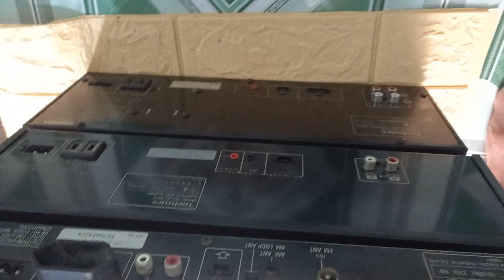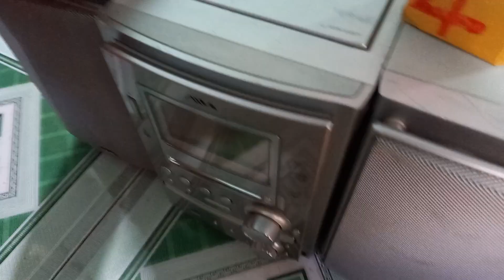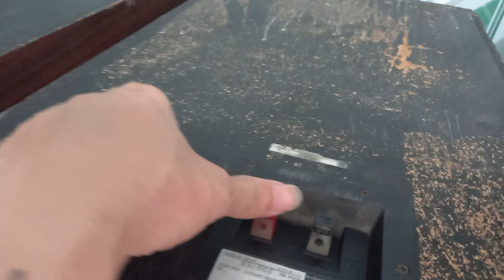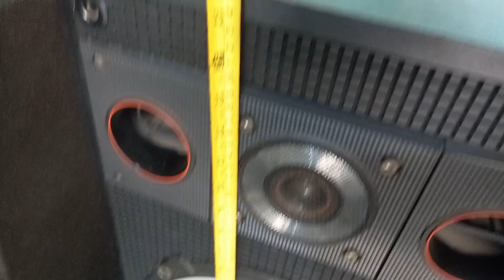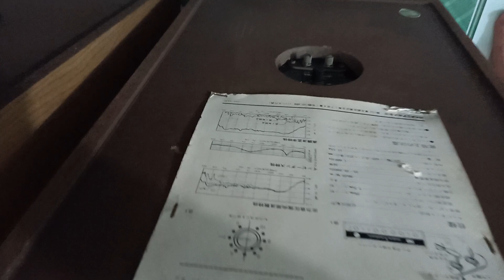♻️💖✨️ 25/4 loa sony v4 hiếm giá êm.♻️💖✨️ lh.0348020931 .và 0345.848.234 zalo còn 12 sản phẩm khác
♻️💖✨️ số điện thoại .e .0348020931 và 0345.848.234 zalo

💖♻️✨️ số tài khoản.65110002224926 ngân hàng BIDV CHI NHÁNH BÌNH DƯƠNG

💖♻️✨️ địa chỉ 104/1 an phú thuận an bình dương .

💖♻️✨️fb Hoc Tuan